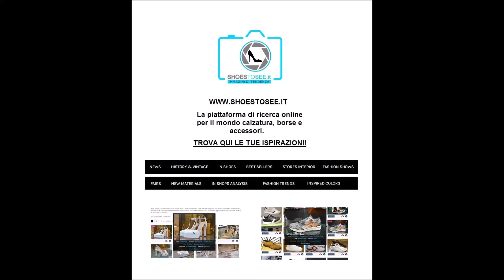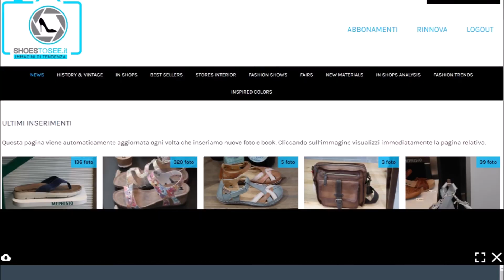Shoestosee online platform. Shoes, Bags and Accessories inspiration. A video presentation.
Shoestosee.it is created by a team of Italian professionals with a long experience in the shoe and leather goods world.
Heart of our service, since 2007, is a direct and practical support to stylists, producers, salesmen and retailers.
People who work in shoe and leather goods fields have no time to read long reports. In Shoestosee.it “White” is clearly white and not “the non-color” or “soul purity essence”. Color “Black” is simply black and not “ the sky in a winter moonless night”.
We look after practice and leave theory to other ones.
Our subscribers get a prompt service to help them giving the best products to their clients.
Consumers are judges, for them “White” and “Black” are precise concepts, there is no need to waste words to describe them.
This promptness comes from the different sections to focus on needed information.

You may find in Shoestosee.it: Best Sellers, In Shops, In Shops Analysis, History & Vintage, Stores Interior, Fashion Shows, Fashion Trends, Inspired Colours, New Materials.